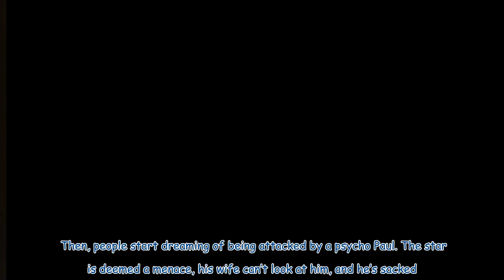'A wildly original and genuinely nightmarish comedy' - Dream Scenario review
Dream Scenario finds the Oscar winner in an unusually restrained mood, playing a boring sad-sack university professor. Cage’s job is to raise wry smiles and ground an outlandish plot in reality. There’s no shouting or set shaking as in Pig or Mandy, but his understated performance is just as explosive.    Balding evolutionary biologist Paul Matthews is an ordinary man who finds himself in very extraordinary circumstances. Over a very funny opening 45 minutes, Paul becomes America’s latest talen...